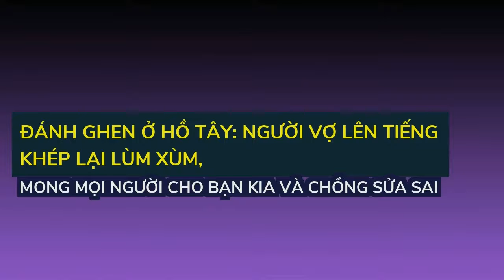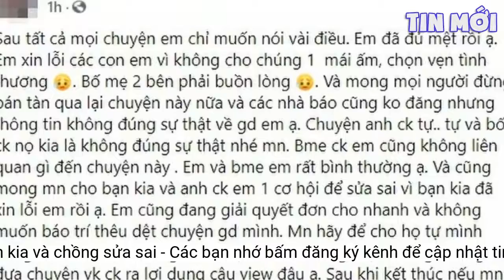Đánh ghen ở Hồ Tây: Người vợ lên tiếng khép lại lùm xùm, 'mong mọi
Sau những ồn ào liên quan vụ đánh ghen ở Hồ Tây, người vợ đã có lời chia sẻ chính thức trên trang cá nhân, mong mọi người không bàn tán về chuyện vừa qua nữa.Bố mẹ chồng em cũng không liên quan gì đến chuyện này. Em và bố mẹ em rất bình thường ạ.
Trước đó, đoạn clip ghi lại cảnh đánh ghen ồn ào ở Hồ Tây đã nhận được sự quan tâm lớn của cộng đồng mạng. Liên quan sự việc này, đại diện Công an phường Nhật Tân cho biết, hai vợ chồng trong vụ việc đã làm đơn ly hôn, chuẩn bị ra tòa để giải quyết hôn nhân. Tuy nhiên, người vợ yêu cầu chồng không được có quan hệ với người khác khi chưa chính thức ly hôn.
Và mong mọi người đừng bàn tán qua lại chuyện này nữa và cũng không đăng những thông tin không đúng sự thật về gia đình em ạ. Chuyện anh chồng tự tử và bố chồng nọ kia là không đúng sự thật nhé mọi người.
"Sau tất cả mọi chuyện em chỉ muốn nói vài điều. Em đã đủ mệt rồi ạ. Em xin lỗi các con em vì không cho chúng một mái ấm, trọn vẹn tình thương, bố mẹ hai bên phải buồn lòng.
Bức "tâm thư" của người vợ trên trang cá nhân
Một tài khoản Facebook được cho là của người chồng đăng bài đính chính rằng hai vợ chồng đã làm đơn ly hôn ra tòa, chỉ ở chung trong tình hình dịch bệnh để tiện chăm sóc con cái; còn tình cảm với cô gái được cho là nhân tình chỉ xuất phát từ một chiều. Người vợ cũng ngay lập tức phản pháo tố chồng lăng nhăng nhưng bố mẹ chồng vẫn bênh vực.
Vụ đánh ghen xảy ra ở Hồ Tây (Hà Nội) vào tối 6/10 vừa qua vẫn đang là câu chuyện được quan tâm khi cả hai liên tiếp đăng bài giải thích, đính chính sự việc trên trang cá nhân.
Sau những ồn ào trên, chiều 8/10, người vợ đã viết dòng tâm sự khá dài trên trang cá nhân. Theo đó, cô cho biết "người thứ ba" đã có lời xin lỗi, từ đó mong mọi người thôi bàn tán, thêu dệt gì thêm về chuyện này nữa.
Ở phần bình luận, nhiều người đã gửi lời an ủi, động viên tích cực đến người vợ sau nhiều biến cố.
Người vợ đã có lời tâm sự trên trang cá nhân sau những lùm xùm liên quan vụ đánh ghen.
Và cũng mong mọi người cho bạn kia và anh chồng em một cơ hội để sử sai vì bạn kia đã xin lỗi em rồi ạ... Mọi người hãy để cho họ tự mình đứng trước bản án lương tâm đi ạ...".